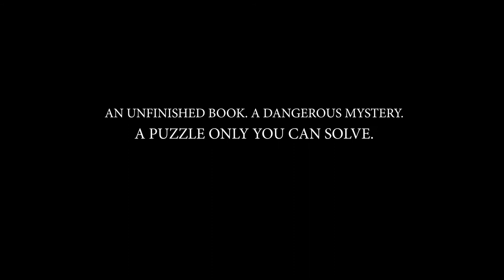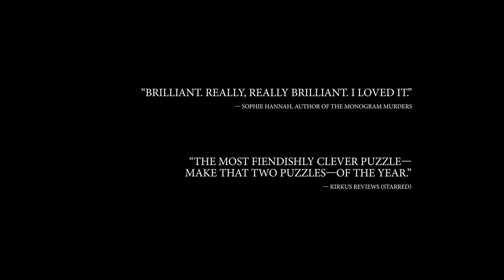MAGPIE MURDERS: A Novel by Anthony Horowitz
An Unfinished Book. A Dangerous Mystery. A Puzzle Only You Can Solve. MagpieMurders: On Sale June 6